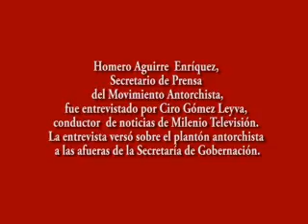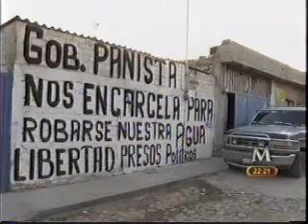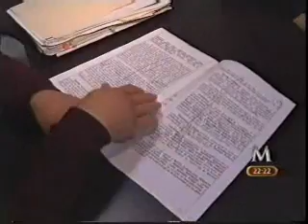Antorcha Campesina. Plantón en Bucareli continúa hasta que Segob intervenga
Homero Aguirre Enríquez, vocero nacional del Movimiento Antorchista, informó que el plantón frente a la Secretaria de Gobernación será indefinido, hasta que algún representante de la dependencia acepte ser intermediario y abrir una mesa de diálogo con el gobierno de Querétaro.
Explicó que mantienen cerrado el paso en las calles circundantes a la dependencia, porque piden se libere a 14 campesinos de la comunidad La Piedad, municipio de El Marqués, quienes defendían un pozo de agua que la Comisión de Agua estatal asumió la administración "incrementando el pago y condicionando su consumo" sin tomar en cuenta al Comité local de la comunidad que había administrado el pozo, por lo que pobladores de La Piedad montaron guardias para evitar que el gobierno estatal asumiera su administración. Ante esta situación, el pasado 29 de septiembre, autoridades estatales, desalojaron el cerco y detuvieron a los pobladores acusándolos de sabotaje, devastación y resistencia de particulares a la autoridad.